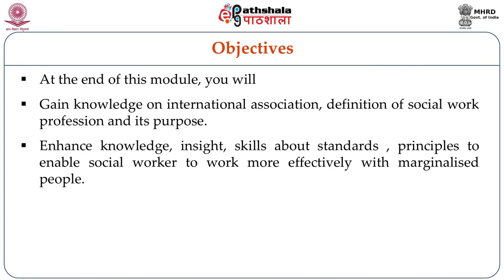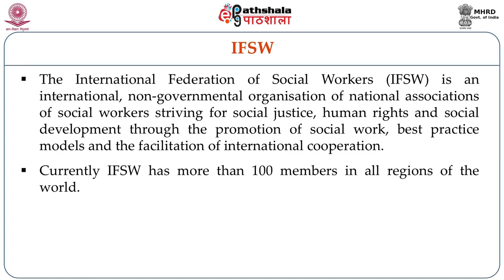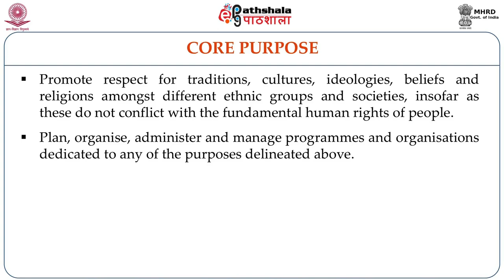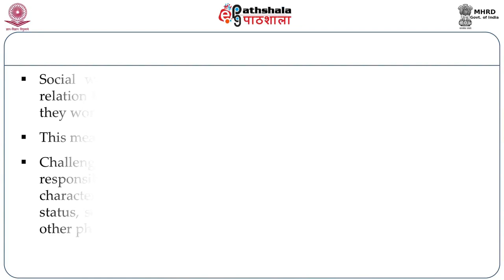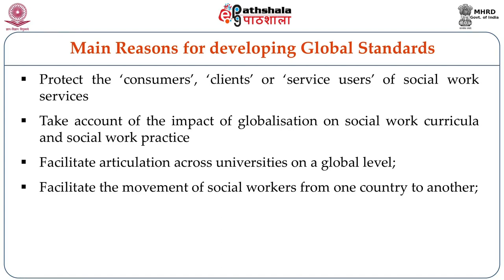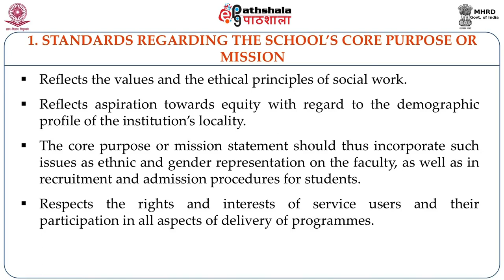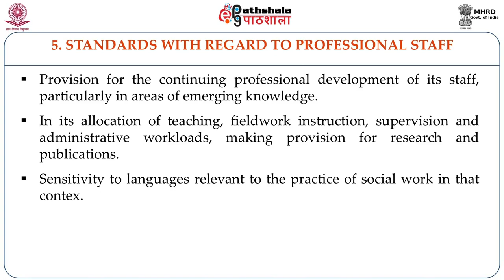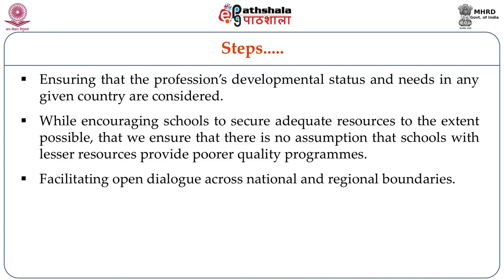International Social Work Associations- Types & Definitions, Principles & Standards for Social Work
Paper: History and Philosophy of Social Work